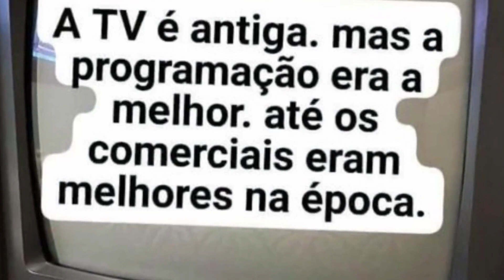CARRROS ANTIGOS NOVOS PEÇAS E COISAS.